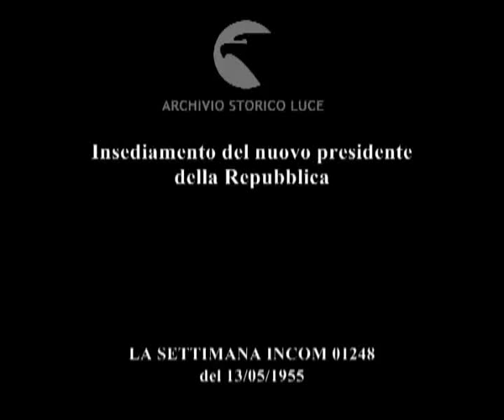Insediamento del nuovo presidente della Repubblica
Descrizione sequenze:Gronchi esce dal portone della sua abitazione in via Carlo Fea ; al balcone i famigliari assistono all'allontanarsi del corteo su via Carlo Fea ; piazza del Parlamento, squadrone dei carabinieri presenta le armi al presidente ; a ricevere Gronchi i presidenti e vicepresidenti della Camera e del senato ; folla ad attendere il presidente ; l'assemblea si alza in piedi all'ingresso di Gronchi ; Gronchi sale sul seggio della presidenza, accanto al lui Leone e Merzagora ; applausi dell'assemblea ; Leone legge la formula del giuramento, Gronchi giura ; il neo presidente pronuncia il suo discorso di insediamento ; applausi dell'assemblea ; l'automobile di Gronchi seduto accanto a Scelba si allontana da Montecitorio ; il corteo presidenziale preceduto dai corazzieri a cavallao su via del Corso ; Gronchi saluta la folla ; il sindaco Rebecchini in piazza Venezia legge a Gronchi il saluto della città ; in cielo l'aviazione militare in formazione ; il corteo avanza su via 24 Maggio, ai lati della strada reparti militari rendono omaggio al presidente ; il corteo con le 103 automobili delle autorità poliche sale su via 24 maggio verso piazza del Quirinale ; l'automobile di Gronchi entra nel portone del Quirinale ; Gronchi passa in rassegna la guardia, sale lo scalone d'onore ; nel salone delle cerimonie il governo e le alte cariche dellos tato danno il benvenuto a Gronchi ; Einaudi rivolge il suo saluto a Gronchi ; i presenti applaudono, Gronchi e Einaudi si abbracciano ; in piazza del Quirinale la folla applaude, Gronchi saluta dal balcone ;